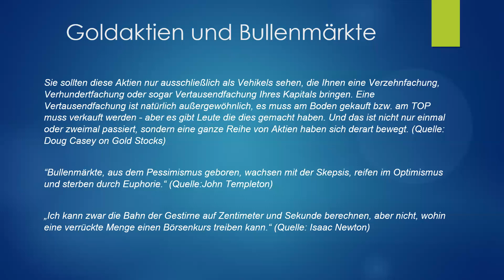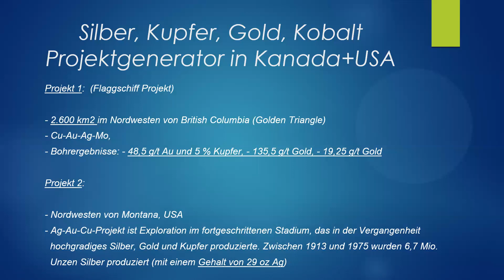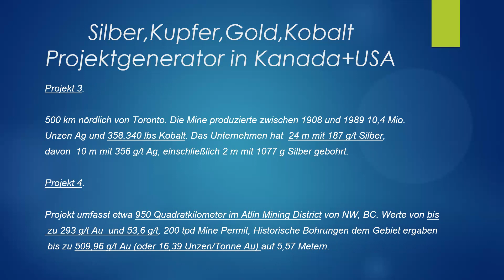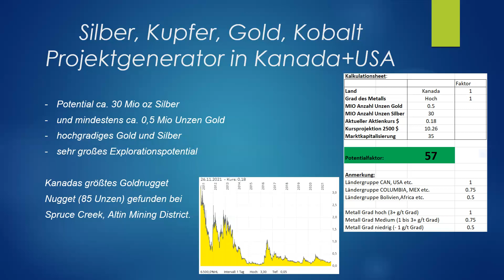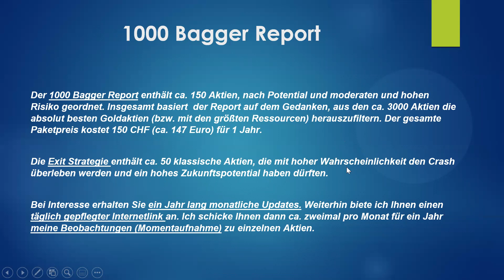Goldaktien, der Anstieg wird sich fortsetzen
THE LARGEST NUGGETS FOUND IN B.C.